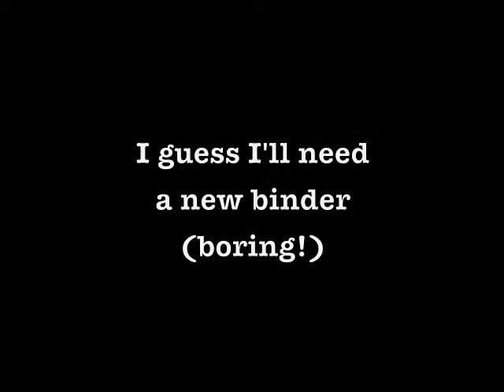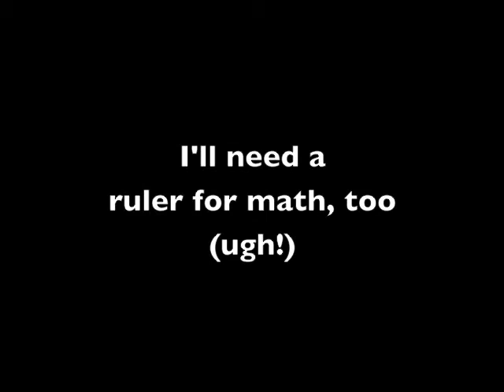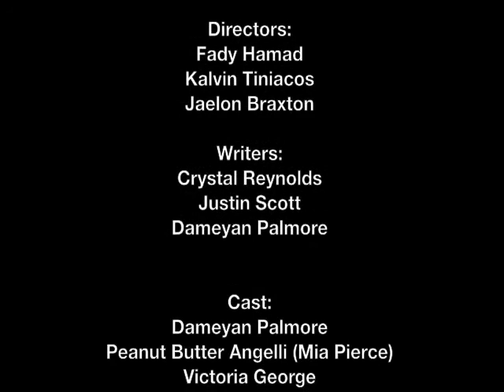No Limits with Technology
Peanut Butter Angelli and Dameyan compete to see who will buy their school supplies first. Peanut is buying technology supplies because there is no limit to what can be accomplished with technology tools. Dameyan is required to buy the traditional supplies (binder, pens, ruler), which creates little interest in today's students.